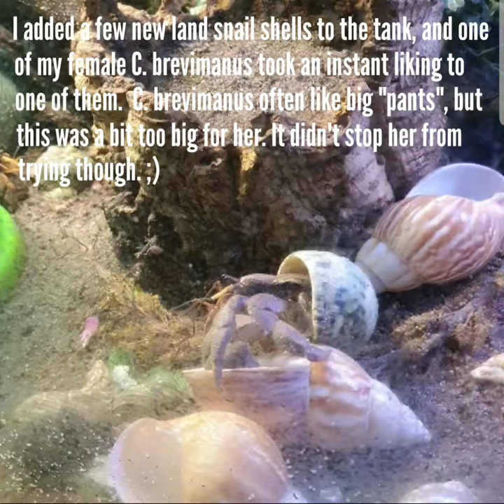C. brevimanus switching back and forth between two shells